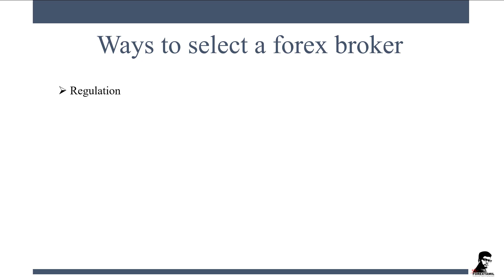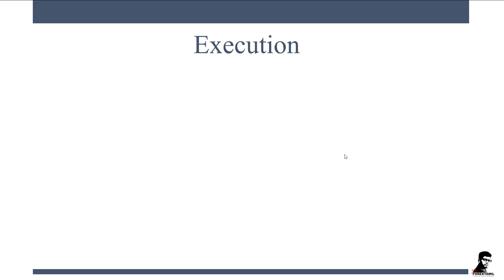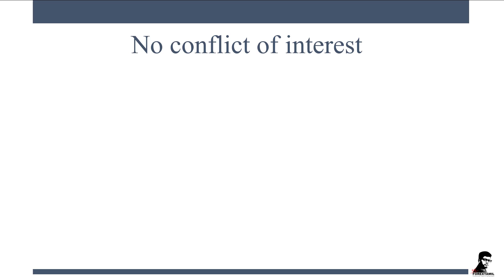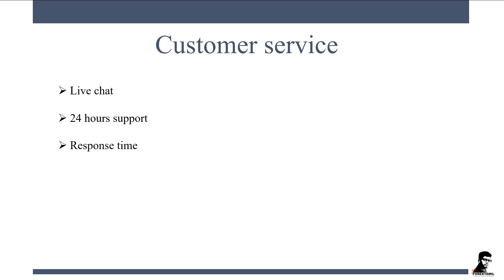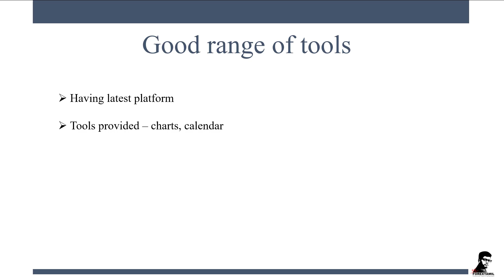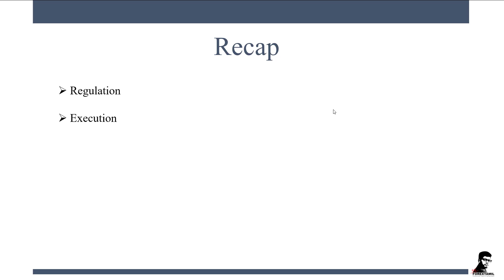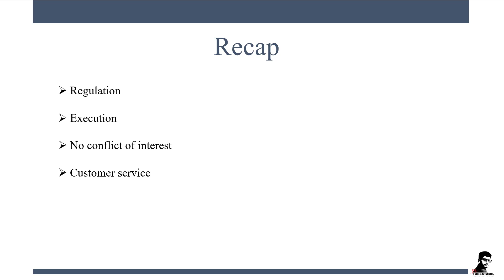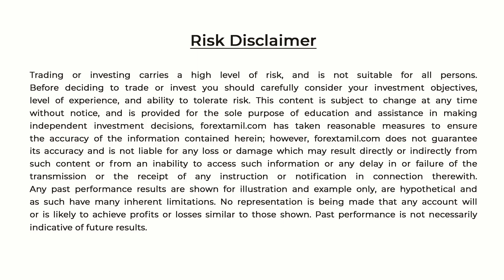Ways To Select A Forex Broker In Malayalam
This is a video where you will get to know the way on how to choose a right forex broker.
As we all know it is very important to choose a trustworthy broker, therefore, this is a short video tutorial for you all where I have discussed about the way you can select the right forex broker for you.

Here in this video I have shared with you few major guidelines to go with while selecting a broker, also how these things going to help you in becoming a successful trader:
1. Regulation
2. Execution
3. No conflicts of interest
4. Customer service
5. Ease of withdrawal

I am sure this video will surely help you out in choosing the right forex broker.

So don’t wait and start your forex trading journey with my free online courses.